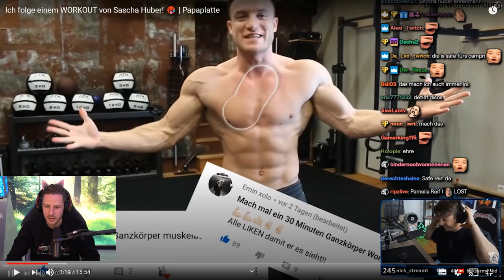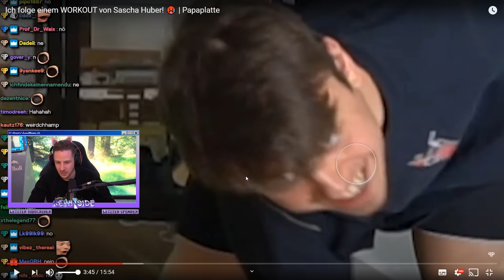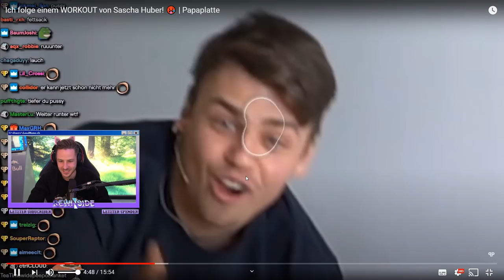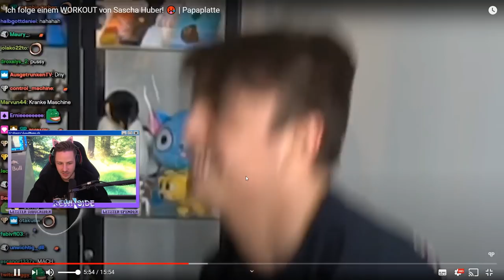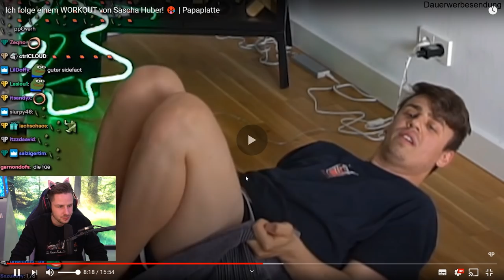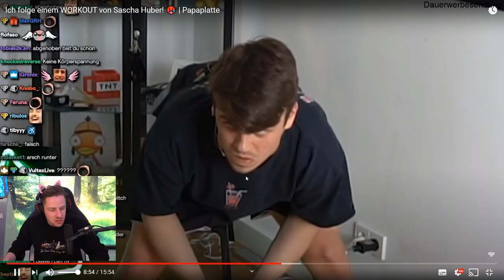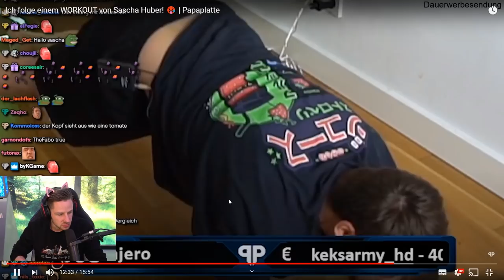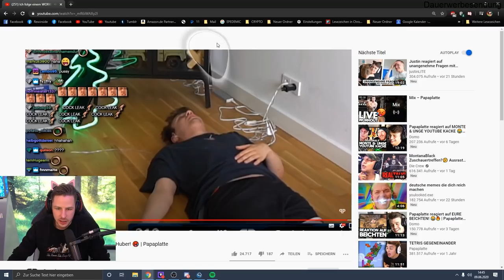Kevin was machst du da? Der Junge ist einfach LOST!